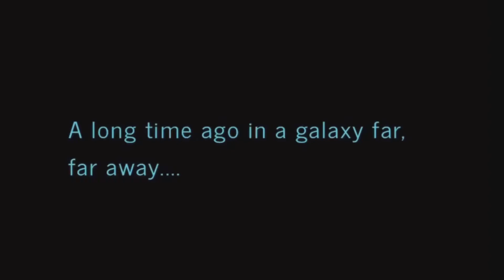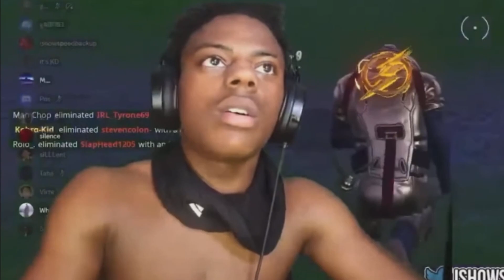OG Fortnite is getting out of hand...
Fortnite is crazy man...But...Another day, another victory for the Og's ;)

0:00 Intro
0:30 Gameplay & Clips
3:39 Outro